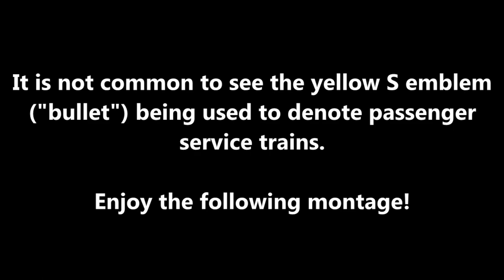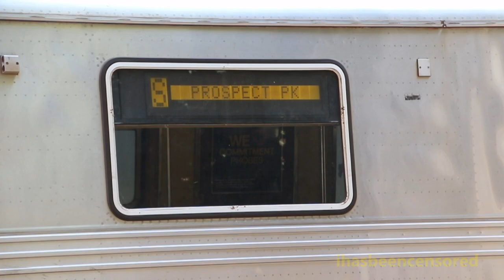R46 Trains on the Prospect Park-Coney Island Q Shuttle Train With S Train Signage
Here are several videos taken on July 23, 2022, featuring the MTA NYC Subway - in particular, the Brighton Line, which serves Q trains.
Track work between Atlantic Ave/Barclays Center and Prospect Park on the Brighton Line required the Q to be split into two sections during several weekends in July and August 2022. One section ran as a shuttle on the Brighton Line between Prospect Park and Coney Island/Stillwell Ave, and the other ran as an express on the Sea Beach Line (southbound) and the West End Line (northbound). The second weekend of this split/reroute saw R46 trains running on the Brighton Line shuttle portion; trains were signed as yellow S trains, which is very interesting.